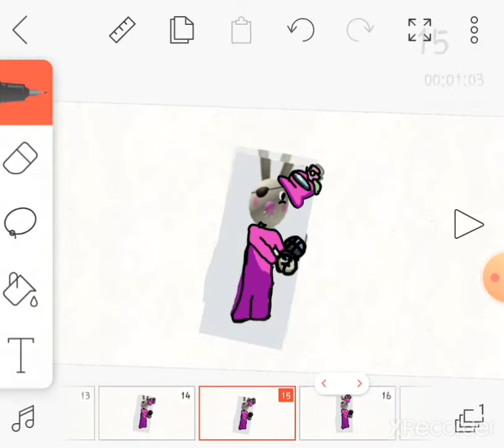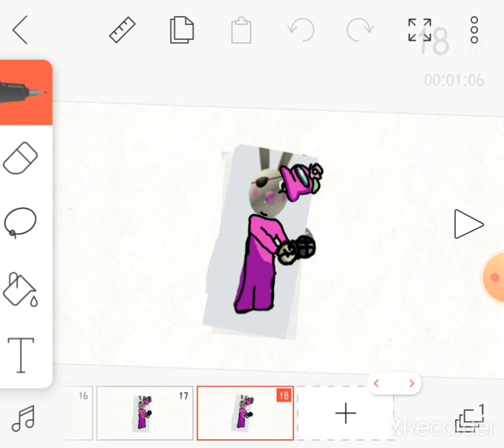vs bunny and friends (welcome song)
some fnf mod that I made for my self